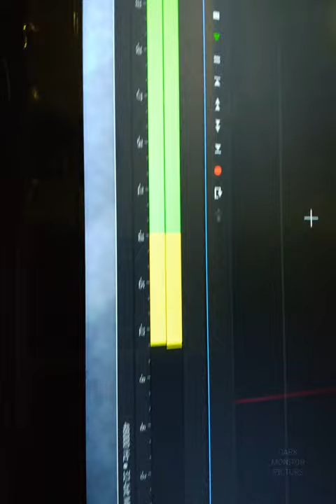Kinavu Musical Video | Bibin Babu | Dark Monitor Pictures